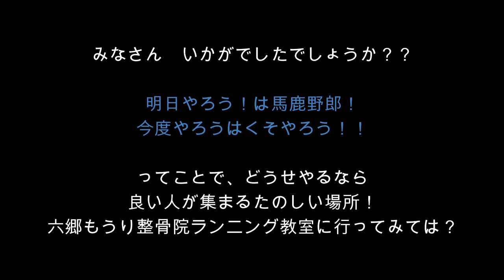大田区六郷もうり整骨院のランニング教室を取材！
おおたくTVと申します！
大田区で話題のお店をご紹介致します。
今回は、撮影した六郷もうり整骨院様の
月一のランニング教室に参加してみました！

六郷もうり整骨院（n's 整体院）
〒144-0055 東京都大田区仲六郷４丁目２２−１
営業時間
９：００～１２：００
１５：００～２０：００
休診日
水曜・日曜・祝日
親しみやすく楽しいスタッフがそろってます！

・大田区を盛り上げたい企業・飲食店様
・取材にご協力いただける大田区のお店・スポット
・おおたくTV出演希望の方
ご興味ある方はコメントまたはご連絡ください！